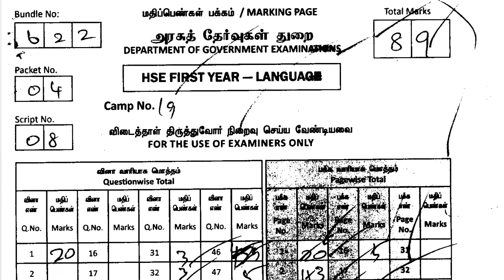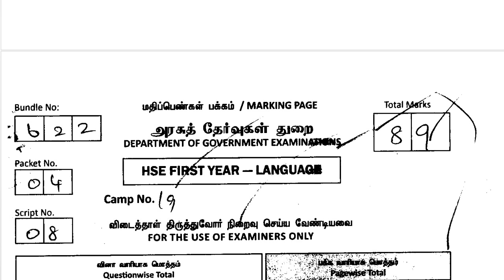11th English Paper Presentation 2024 | 11th English Public Exam 2024 Centum Scoring Tip